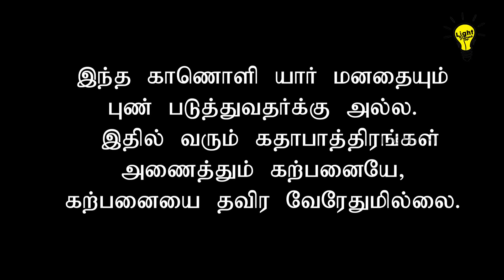சார்கார் || Sarkar Movie Spoof || Comedy Sabha || Light House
In This Video We Spoofed Thalapathy Vijay sarkar Movie

CAST
Nanjil Vijayan
Anand Pandi
Monisha
kutty raja
SJ Finney
Vinay Karthy
Kamal
Jinith
Mano
Amul

Direction
Nanjil Vijayan

CAMERA
Manish

EDIT
Mati Hari

CEO
Harikrishna
Nanjil Vijayan